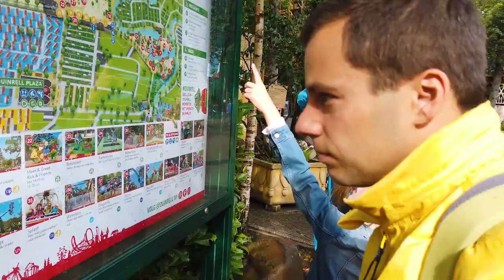Duinrell, Tikibad en Duingalow, overnachten in vakantiepark Duinrell vlog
Hoe is dat nou slapen in vakantiepark Duinrell. Ik neem je mee in onze premium Duingalow en andere accommodaties op het park. Laat je de toffe attracties in pretpark Duinrell zien. Natuurlijk gaan we ook naar het tikibad en testen de verschillende glijbanen in Duinrell.